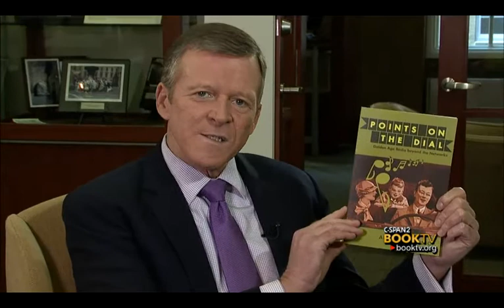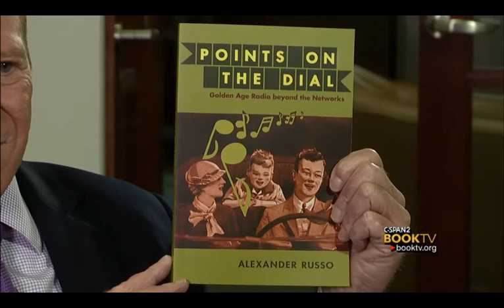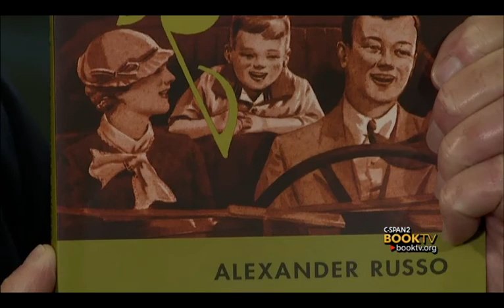Book TV at The Catholic University of America: Alexander Russo, "Points on the Dial."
Alexander Russo sat down with Book TV at The Catholic University of America to discuss his book, "Points on the Dial: Golden Age Radio beyond the Networks."  This interview is part of Book TV's College Series.